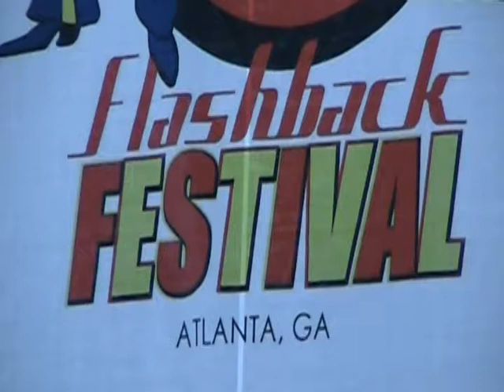Harmony & Jessi of Unified Tribe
Harmony and Jessi  were on the scene showing how they dooz for Atlanta's biggest old school R&B concert of the year ... The Flashback Festival 8-7-10